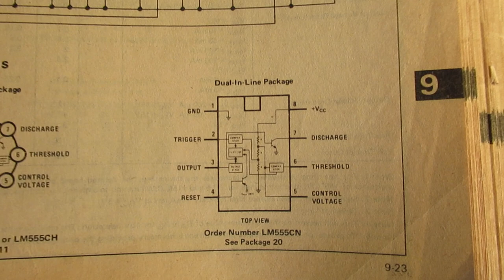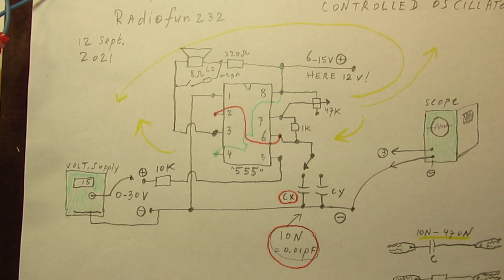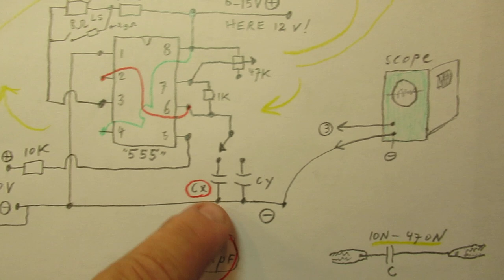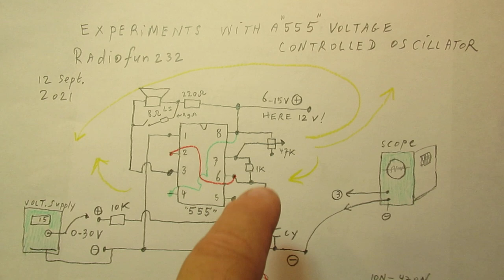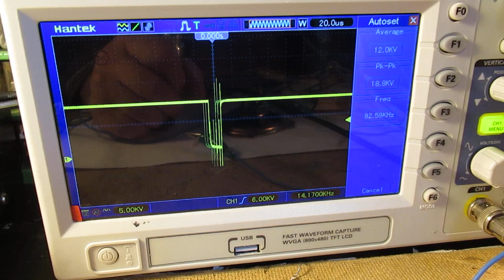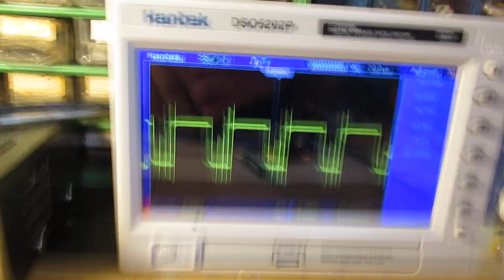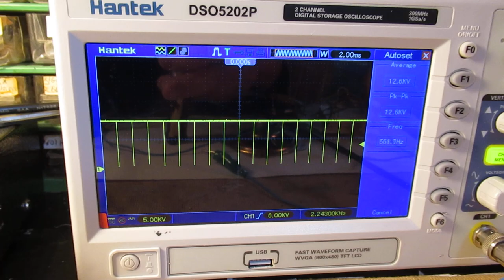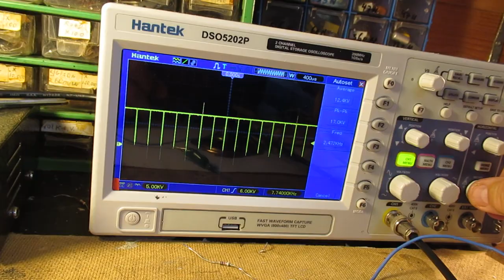The 555 as Voltage Controlled Oscillator: more experiments & waveforms (demo & schematic)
Please read the textbox. The video shows experiments + the schematic for a 555 Chip, used as VCO (voltage controlled oscillator). Important: the basic frequency where it works/can work is set by (A) the supply voltage, in this case fixed 12 Volt, (B) the 47 K potentiometer, (C) the value of Cx here 10 N=10000pF and (D) the voltage that drives the 555 to different frequencies, that voltage goes from 0 to 30 Volt positive.

In this experiment we add “more” parameters by connecting a capacitor of (in this case) a high value (470 N = 0,47 uF) or a resistor of 1 K (=1000 Ohm) that we connect in a random way between the 8 pins of the 555 Chip and study the effects on functioning, waveform, frequency and duty cycle.

I only made this circuit for demonstration purposes. Do these experiments yourself. In fact nothing can go wrong: only when the 1 K resistor is lowered in value it is possible that you make a shortcut between the electrodes (pins) and that the 555 chip gets defective. But a 555 is very cheap, anyway. (that is the reason why I used a 1 K = 1000 Ohm resistor).

Of course this video only shows some ideas. There are so many parameters possible that it will not be easy to show all the effects on the working of the 555 Chip with capacitors of different values and/or an experimental resistor between (say) 1 K and 10 K.

And there are also more possibilities to connect this/another resistor or that/another capacitor and/or both changed in value between other “effective” pins of the 555. Of course between 2-6 and 4-8 that is nonsense, because there is a shortcut (wire) between these pins. Also between (+) and (-) of the voltage supply this will have no effect: higher supply current and/or more damping on the power supply lead.

Also important: all these experimental parameters will always work between the parameters to which the 555 Chip was developed and constructed in electronics terms. That is: a timer chip, generating square waves or acting as a Schmitt trigger, etc, etc. Say all the modes that are showed in the 555 datasheet/electronic literature. Though (say) the way that you can make “frequency bursts” in the ultrasound range with a 555 is often (to my knowledge) not showed in the datasheet or literature. And that could be interesting/necessary for certain electronic experiments or a device that needs ultrasound bursts.

Corrections: the built-in frequency counter in the Hantek DSO5202P oscilloscope sometimes counts the “harmonics” of the generated wave (or the most fierce harmonic) so not the ground wave. That is why you see a high frequency on the screen and hear a low or lower frequency (audible). That must be forgiven, because when you press the “AUTO SET” button you see the right frequency for a short time and you can select different ways in detecting the slope of the waveform (that option was not used by me, took too much time to find that out in this demo-experiment). The handle of my camera got loose on 11.18 that is why this part is very unsteady, sorry for that.

Upload 12 september 2021